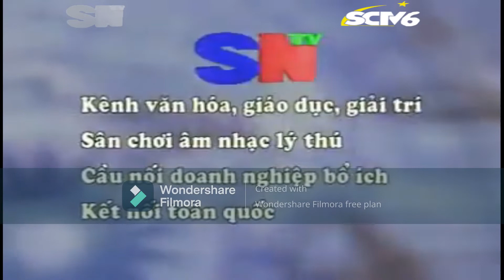SCTV6 - SNTV Ident 2008